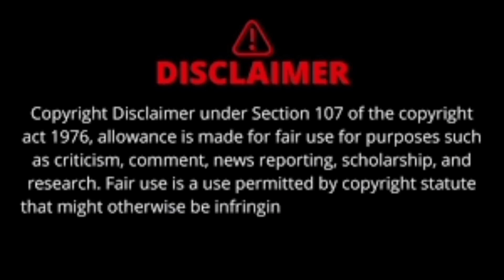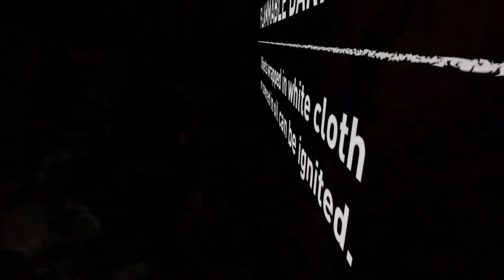SHADOW OF THE TOMB RIDER GAMEPLAY PART-3